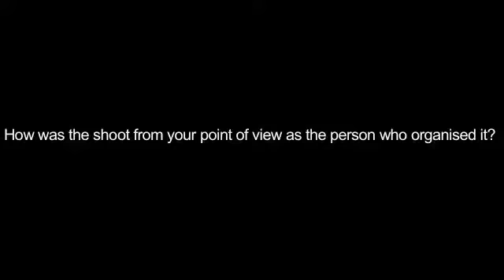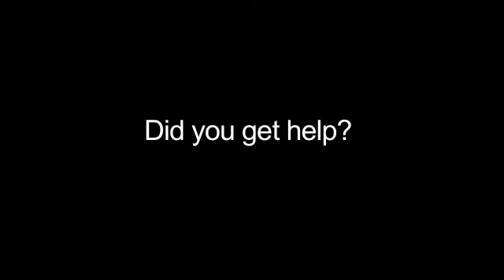week 6 2